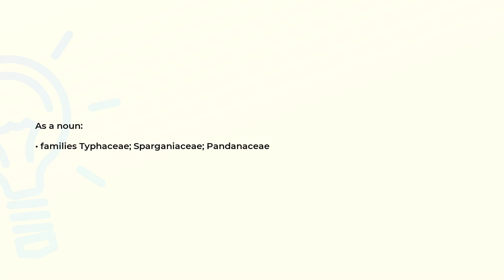What is the meaning of the word PANDANALES?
Definition and spelling of the word PANDANALES.

(00:00) Intro
(00:07) As a noun
(00:17) Spelling

As a noun (00:07):
• families Typhaceae; Sparganiaceae; Pandanaceae